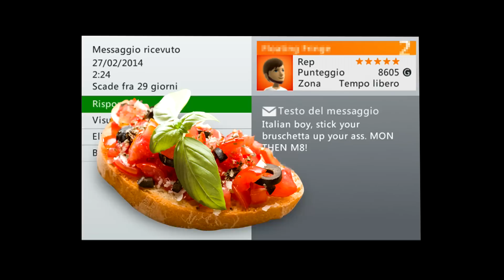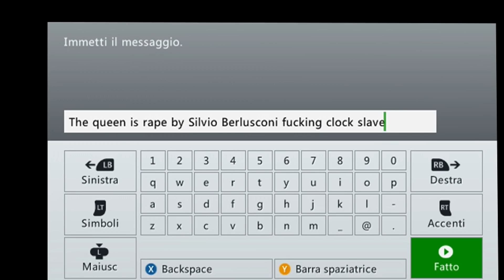DO YOU LIKE BRUSCHETTA TANKS UP YOUR ASS?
✈Vuoi altri video di BRUSCHETTA TANKS??? Metti MI PIACE, CONDIVIDI IL VIDEO SU FACEBOOK, e PEEEEEW DIIIIIIE PIIIIIIE✈

Hai mai mangiato la bruschetta dopo essertela ficcata nel culo??? E' una sensazione troppo epica! GODI POPOLO!

[GUARDALO IN HD A 720P, OPPURE TI MANGI LA BRUSCHETTA]

BUON DIVERTIMENTO!